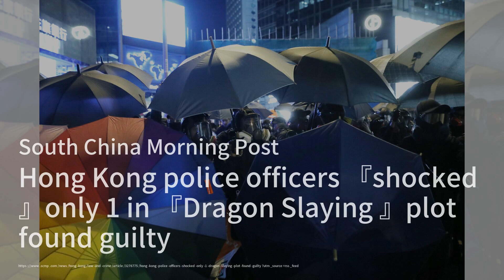美网惊喜：阿尔卡拉斯和德约科维奇意外出局；香港警方震惊：龙杀案仅一名被告被判有罪；印尼公开赛：刘顿十年磨一剑终夺冠：中國簡報20240901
欢迎来到我们的《中國簡報》節目！今天我们带来了几条引人注目的新闻。首先，在美网赛事中，令人意外的是，阿尔卡拉斯和德约科维奇的早早出局让赛程瞬间变得更加紧张刺激。接下来，香港警方对龙杀案的判决感到震惊，只有一名被告被判有罪，这引发了对法律责任的广泛讨论。最后，英格兰选手刘顿在印尼公开赛中终于打破十年的冠军荒，通过精彩的加洞赛赢得了他的第二个亚洲巡回赛冠军。请大家继续收看详细内容！